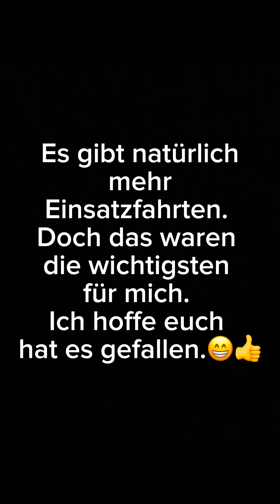Meine wichtigsten Aufnahmen vom Jahr 2023.❤️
Das Jahr war sehr schön. Mit dabei war hauptsächlich @Einsatzfahrtenbayern. Ich denke wir haben gute Fahrzeuge gefilmt und mal schauen wie es in diesem Jahr wird. Werde ich wieder von der POL kontrolliert? Oder werde ich gleich in das Revier landen nur weil ich vor der BF stehe😂? Wir Wissens nicht.